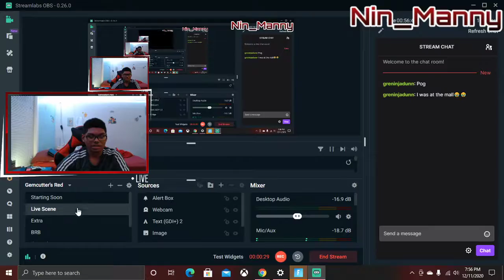Me and my friend play the new red vs blue capture the flag game mode